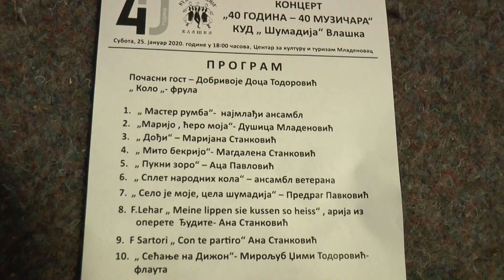KUD "Šumadija" Vlaška, 40 Godina, 40 Umetnika - Trailer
Koncert 40 godina - 40 muzičara
25. Januar 2020.